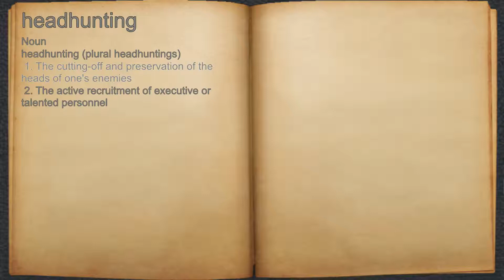What does headhunting mean?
A spoken definition of headhunting.

Intro Sound:
Typewriter - Tamskp